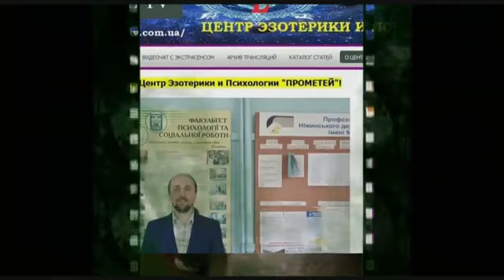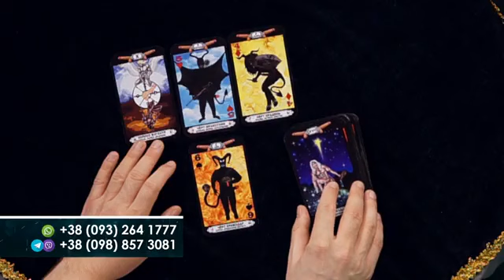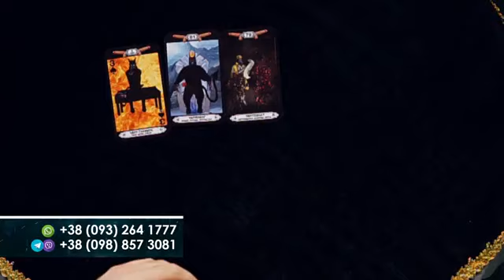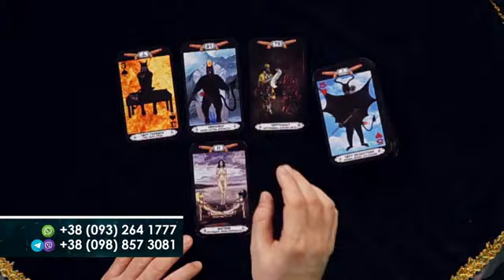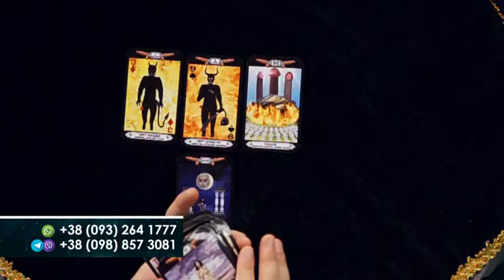16+ Четверта серія Прометей. Тема: Біла магія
16+ Четверта серія Прометей. Тема: Біла магія.
Гість передачі – Зірка езотерики, геніальний практичний психолог, Великий екстрасенс та провидиця бабуся Веренея.
Вашій увазі пропонується четверта серія першого сезону авторської телепередачі Любомира Богоявленського «Прометей» у межах унікального езотеричного проєкту «Лабіринти Долі» на телеканалі Свобода. Київ, Україна. 2020 рік.

16+ The fourth series of Prometheus. Topic: White magic.
The guest of the program is the Star of esotericism, a brilliant practical psychologist, the great psychic and seer grandmother Vereney.
We offer you the tourth series of the first season of Lubomyr Bohoyavlensky's author's program “Prometheus” within the unique esoteric project “Labyrinths of Fate” on the TV channel Svoboda (Freedom). Kyiv, Ukraine. 2020.